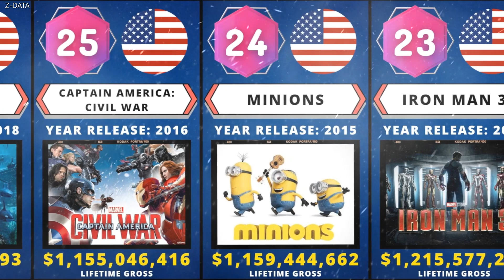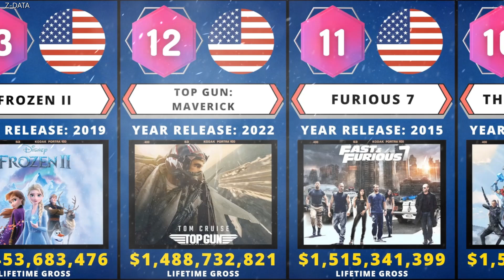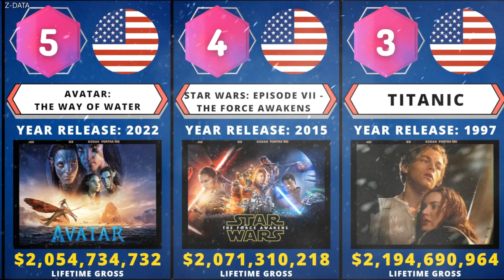TOP GROSSING BOX OFFICE MOVIES OF ALL TIME | JANUARY 2023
Source accessed in 27 January 2023